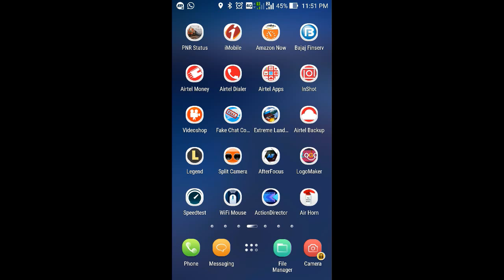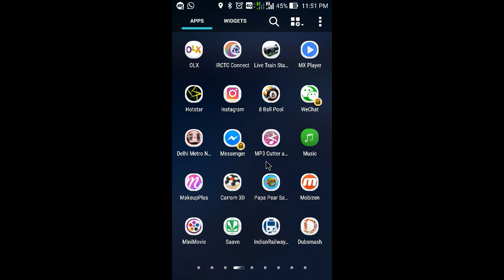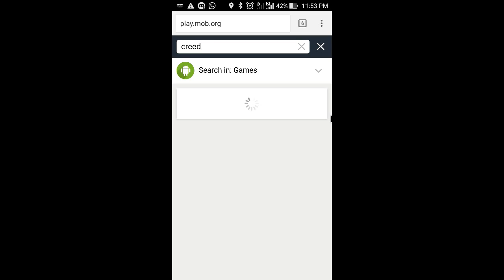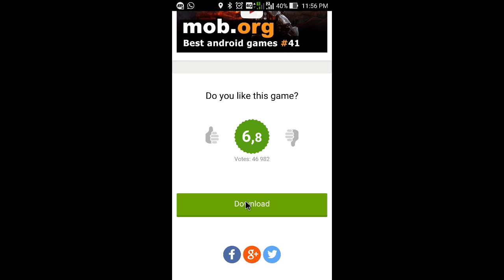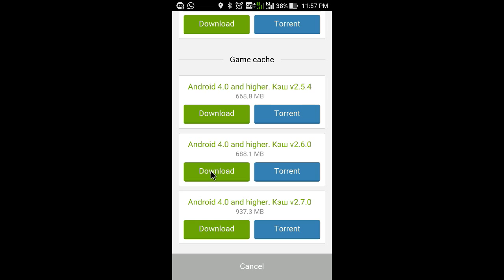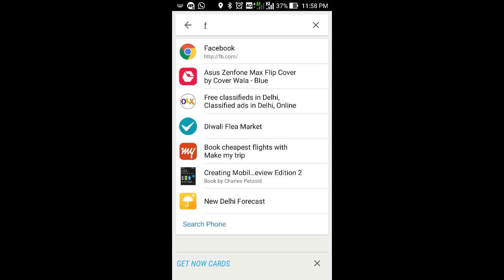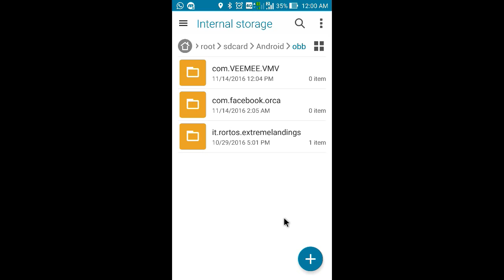How To Get Paid Apps FREE For Android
How To Get Paid Apps or Games For Free on Android